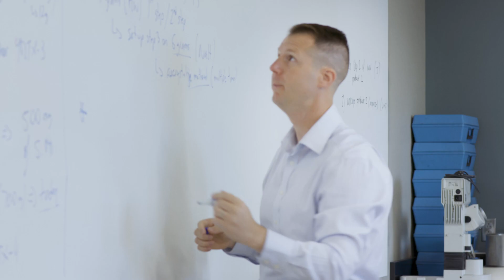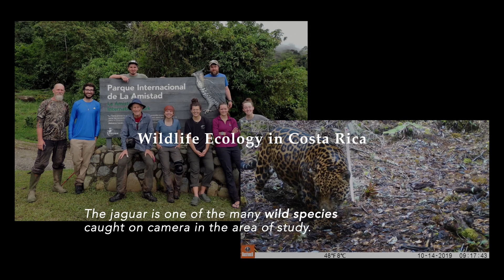Summer Research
Every summer, PLNU students conduct research in biology, chemistry, computer science, engineering, math, and physics alongside faculty mentors. Learn more about how students gain hands-on STEM experience through PLNU’s summer research program.